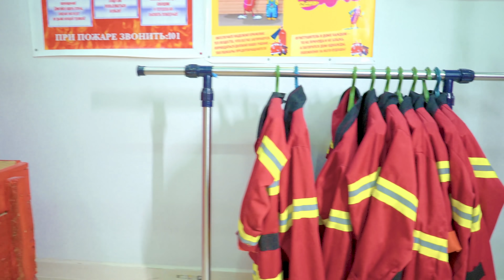Fireman Beka Saving Rabbit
Rabbit calling fireman rabbit